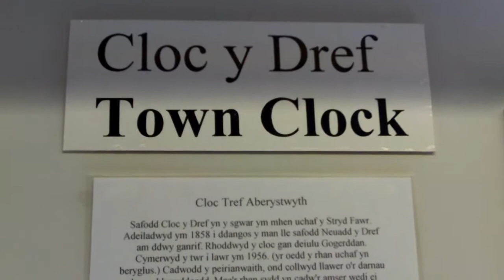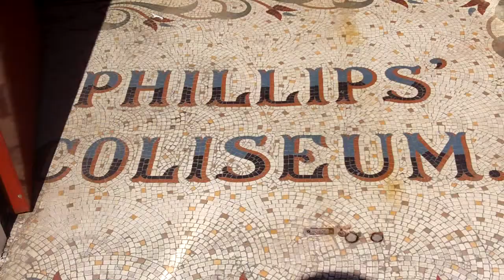Aberystwyth Museum, June 2010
Aberystwyth Museum is in the Edwardian "Coliseum Theatre". The swinging pendulum of the old Town Clock is visible from the street.
Blind pianist Mary Matthews plays for the visitors.
Kodak Zx1 pocket video camera, 23 June 2010.
Audio is gradually out of synch.